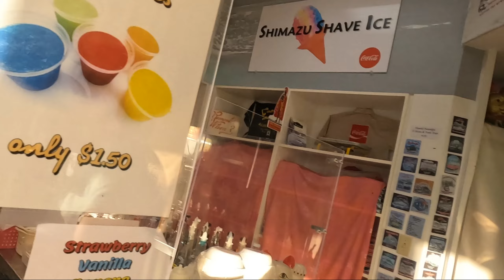Day 1311 USA Diary – Koko Head, Waimanalo Bay und Shave Ice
22. Juni 2022,
super früh wach geworden obwohl ich ziemlich spät ins Bett bin,
Matthias zieht um in ein anderes Hotel,
später hole ich ihn ab und wir wollen hiken gehen,
der Hike – eine ehemalige Bahnschiene,
leider sehr warm und sonnig,
ist schon anstrengend,
immer wieder Pause auf dem Weg nach oben,
bekomme kaum Luft und Beine machen schlapp,
es hiess dass es runter sogar langsamer geht – stimmt nicht,
danach zu Maka Pu'u,
danach zum Waimanalo Beach – war ich auch noch nie,
Matthias geht ins Wasser – ich irgendwie kein Bock,
danach zurück nach Honolulu – shave ice essen,
danach geht’s wieder nach Hause,
kleines Abendessen und ab ins Bett...

Voyager -  $25 free Bitcoin with Code: JQP5PY